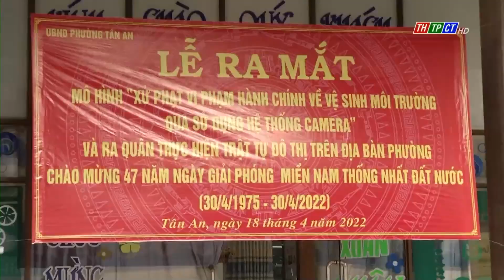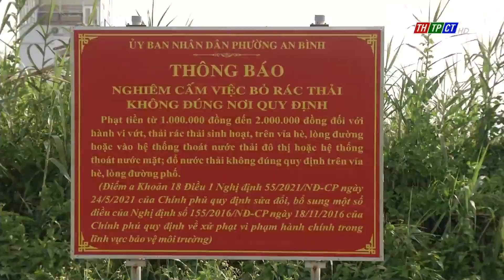Xử lý hành vi vi phạm vệ sinh môi trường qua camera| Cần Thơ TV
Thời gian qua, quận Ninh Kiều đã triển khai nhiều biện pháp đảm bảo vệ sinh môi trường và cảnh quan đô thị. Tuy nhiên, từng lúc từng nơi, với nhiều nguyên nhân mà nhất là do ý thức của một bộ phận người dân, tình trạng xả rác, bỏ rác không đúng nơi quy định vẫn còn phổ biến.